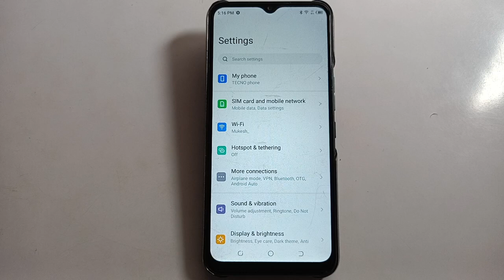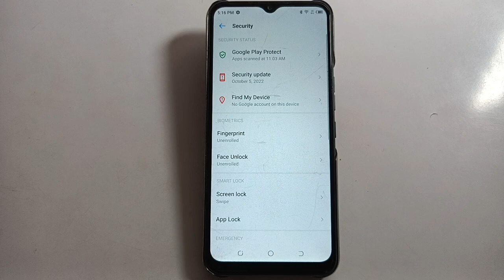Screen Lock setting, Tecno pop 6 pro Screen Lock Kaise Set kare mp4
Screen Lock setting, Tecno pop 6 pro Screen Lock Kaise Set kare